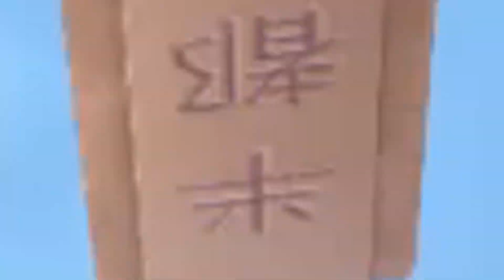Tuning Quad 6s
AK 47, Hypetrain red blaster 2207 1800kv,5043, 6s tattu, gopro session 5, foxeer micro,789 g,
mon quad.